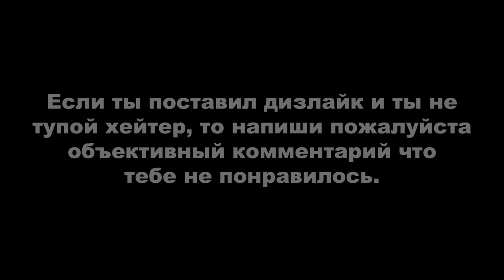ДЕРЗКИЕ КРЫШИ 68 (GTA Online гонки)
Монтажил с помощью программы Avidemux.